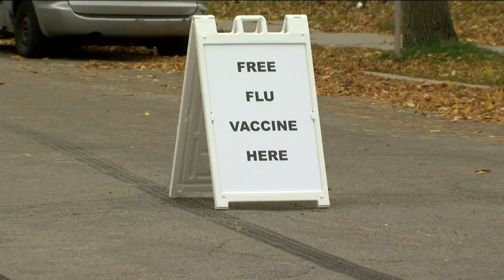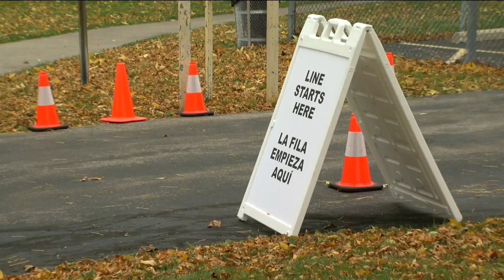Two Milwaukee COVID-19 testing sites now offer free flu shots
The Northwest Health Center and Southside Health Center began drive-the COVID-19 testing on Monday, but on Thursday they are now offering drive-thru style flu vaccines.